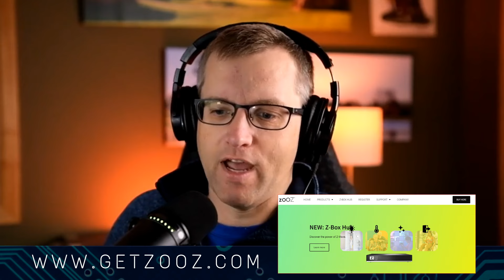Your smart home can help you live forever! | PODCAST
John Stone, the DIY Smart Home Guy OG joins us to talk about how smart homes can help the elderly age in place.

== DIY Smart Home Guy Websites ==

DIY Smart Home Guy creates how-to videos for smart home automation centered around Z-Wave and Zigbee devices. Review videos are generally centered around Hubitat Elevation, SmartThings and Vera. I personally run Hubitat as my primary smart hub, however I do test products on the hubs mentioned. I understand that a home automation hub is not a path for everyone. I chose this path because I am a firm believer is advanced automation and local control.